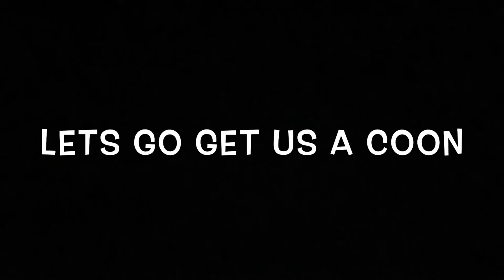Team Lil'Cooners Coon hunting with Black & Tans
Team Lil'Cooners helping Cody Davis train B&T pups don't forget to check us out on FB Instagram @carcass makers and on Goggle+